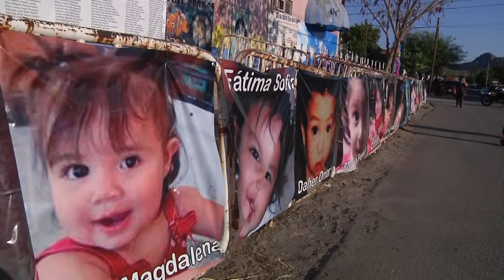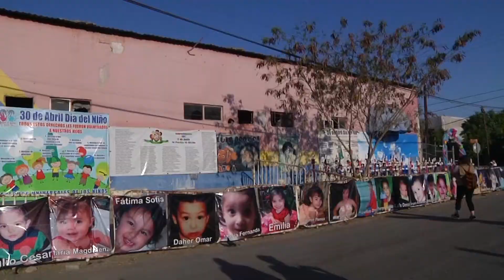Temen bomberos de Hermosillo ir a la cárcel por caso Guardería ABC